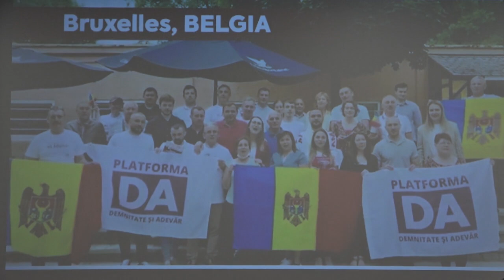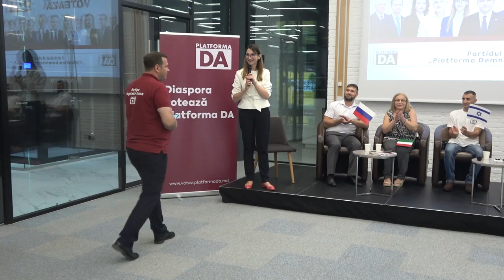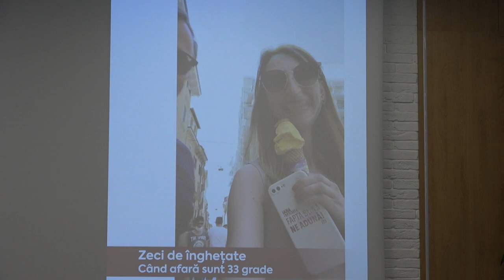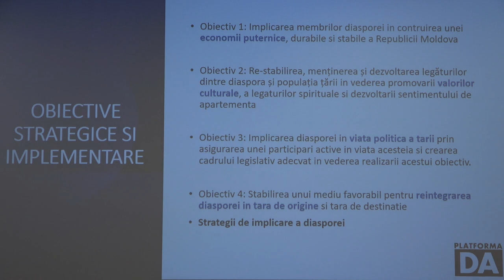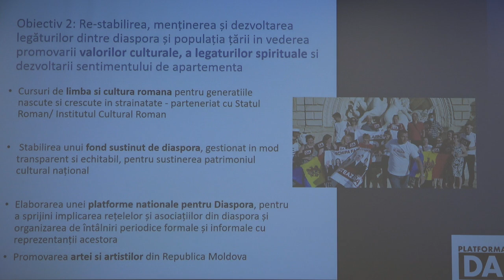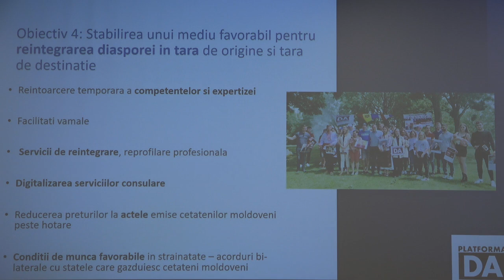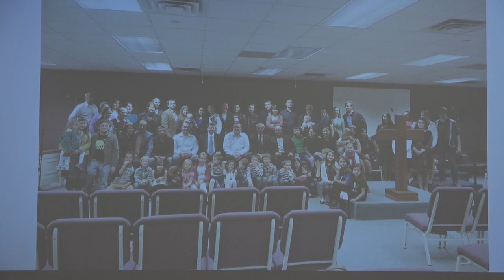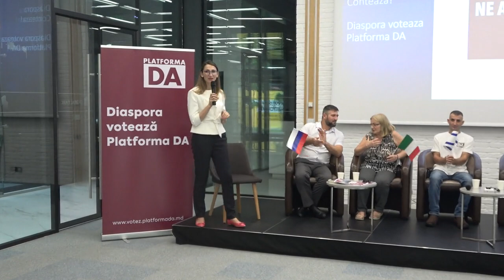Lansarea angajamentelor Platformei DA pentru concetățenii din străinătate: dialog cu Diaspora